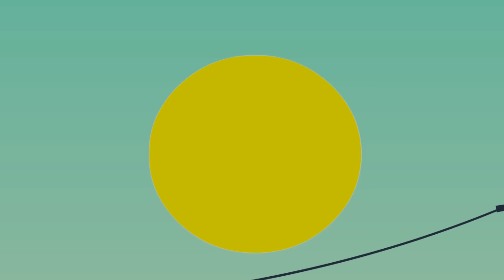OH .. NO... Sheriff Papillon, please wake up ...! We need you ! Sad Story Sheriff Labrador Animation